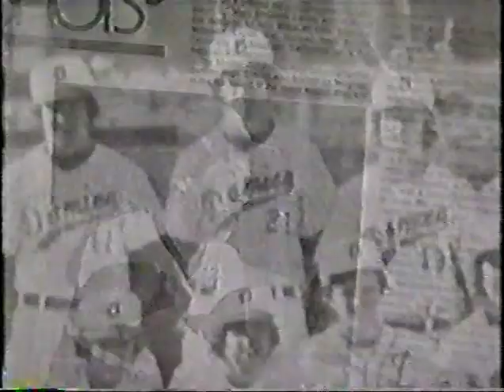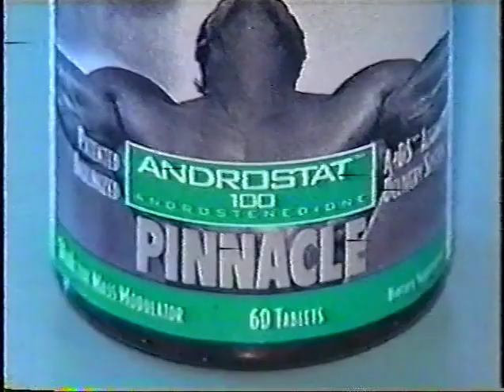Mark McGwire 1999 - Goin' Deep